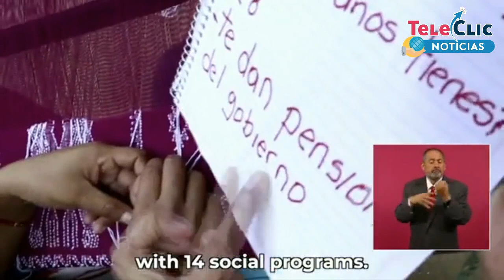Con video se buscará contrarrestar ataques de legisladores de EU: AMLO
El presidente Andrés Manuel López Obrador presentó el video que se divulgará en los consulados México en Estados Unidos como parte de la campaña de información contra los “inaceptables ataques” de legisladores del Partido Republicano, quienes han planteado usar a las fuerzas armadas de Estados Unidos para combatir en territorio mexicano a los cárteles de la droga que trafican con fentanilo.